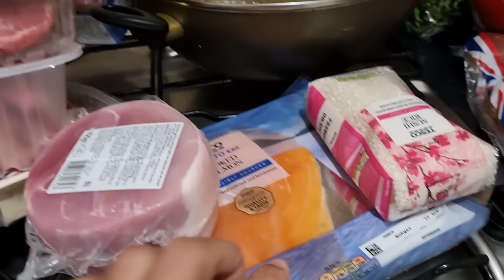NAKAKALUNGKOT NA EKSENA- "BYE" for now MAMINKA